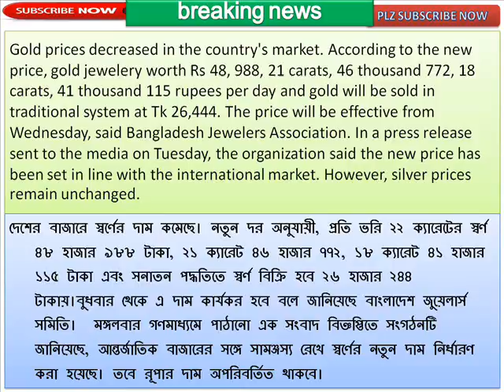Reduced gold price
কমেছে স্বর্ণের দাম